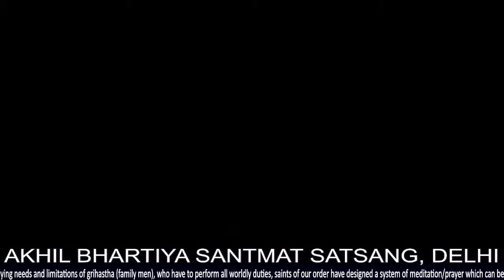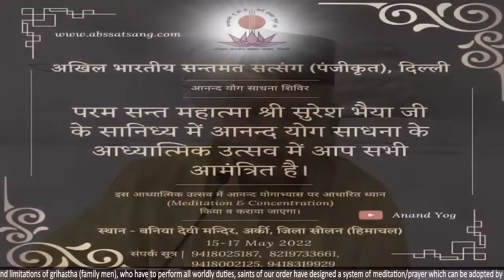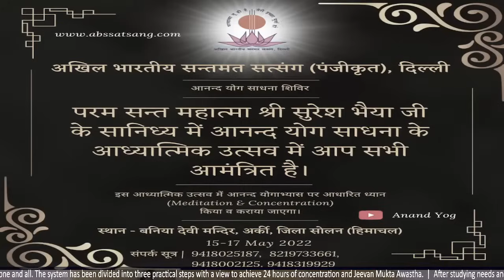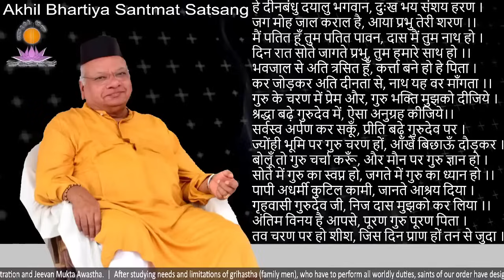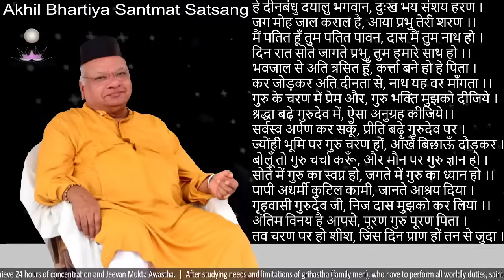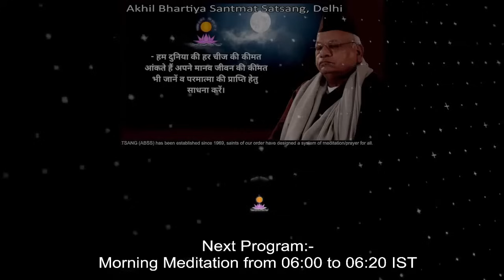Evening Meditation Session